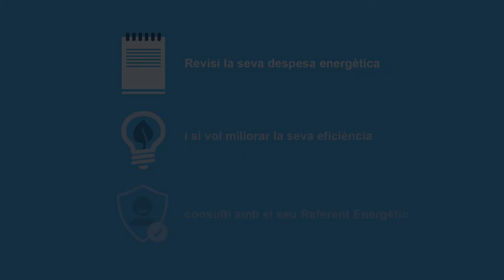Fuel Poverty Group - L’accés a l’energia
A Catalunya hi ha una llei per no patir pobresa energètica.

La llei 24/2015 recull, entre altres garanties, un principi de precaució, segons el qual les empreses subministradores no poden efectuar el tall del servei a cap persona sense contacte previ amb els serveis socials perquè determinin si es troba o no en situació vulnerable.

Que no et tallin el subministrament!